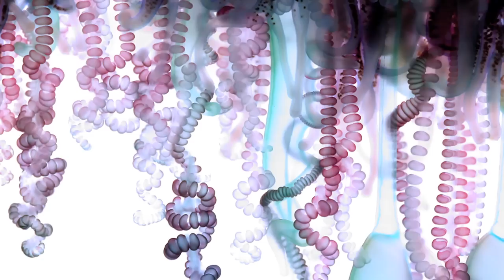Man O War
Physalia physalis
Film and Aquarium: Coral Morphologic
Original Soundtrack: Geologist

In this special installment of our Natural History film series, Geologist soundtracks a macroscopic view of a Portuguese man-o-war’s beautiful, yet highly venomous tentacles.

The man-o-war is often mistaken as a jellyfish, but this is not the case. It does not swim, but is instead propelled by the winds, tides and currents across the ocean’s surface. In fact, a man-o-war is not even a single organism, but an entire colony of organisms called siphonophores, that live together as a singular unit. They are found floating across all of the world’s tropical and subtropical oceans. Even more impressive is that the man-o-war colony is comprised of four different types of polyps, called zooids, that each serve a different purpose to the overall functioning of the colony.

The single pneumatophore is the largest of the zooids, and is easily recognized as the iconic purple or blue gas-filled bladder that bobs above the surface of the water. The pneumatophore acts as a sail for the rest of the zooids that trail beneath it.

The film is focused on the zooids that are found directly under the water’s surface. The curly-cued tentacles are comprised of a second type of zooid, dactylozooids, which are responsible for the severe stinging abilities of the man-o-war. These tiny dactylozooids are connected together as tentacles that collectively reach lengths of over 100 feet (30m). As can be observed in the film, these tentacles ‘fish’ by retracting in a recoiling motion. If a hapless victim is unfortunate enough to make direct contact, the dactylozooids will fire powerful harpoon-like nematocysts that deliver paralyzing venom directly into the victim. In the open ocean, this usually means small fish, but when close to shore, human contact is unfortunately inevitable.

The third type of zooid, which can be seen in the film as the shorter, whitish worm-like tentacles, are called gastrozooids. The gastrozooids act as the digestive mechanism for the captured prey. When prey is caught, the dactylozooid tentacles retract upwards to deliver it to the gastrozooids which then digest it.

A fourth type of zooid, the gonozooids, are responsible for reproduction.

Despite being one of the most dangerous organisms on the planet, the man-o-war is still susceptible to being eaten alive. Sea turtles, with their thick leathery skin, are immune from stings and can snack on man-o-wars with impunity. There is even a species of nudibranch (sea slug) that exclusively lives and feeds upon man-o-wars.

So while each of these individual zooids is biologically simple on their own, collectively they form a fully functioning unit that is capable of remarkable sentience. Take for example the man-o-war’s ability to avoid predation. When a threat is detected, the pneumatophore is capable of deflating itself and submerging. The pneumatophore requires being moistened with seawater from time to time, so the colony works in unison to roll the float from side to side in the water. Furthermore, Portuguese man-o-wars are seldom found floating singly. Rather, they usually travel in groups of hundreds to thousands, moving with the winds. Thus, if you see one man-o-war washed up on the beach, exercise caution swimming, as there may be more floating nearby!

If you do wind up stung by a Portuguese man-o-war, do not treat it like you would a jellyfish sting. Do not use freshwater, vinegar, or urine which may actually make the sting worse. Carefully (without using bare skin) remove any bits of remaining tentacles from the skin and flush with very hot water. The majority of pain should subside after an hour or so, but expect uncomfortable red welts that may scar. While deaths are rare, it is not uncommon for severely stung or sensitive individuals to go into shock. Seek medical attention as soon as possible in this scenario.